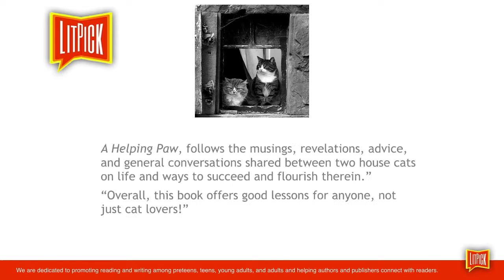A Helping Paw Book Review Video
A Helping Paw by Allan Gilmour